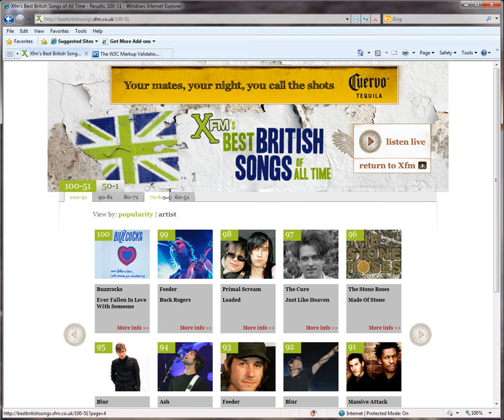Xfm Best British Songs website (2010)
A demo of the Best British Songs chart website, launched on 1 May 2010.